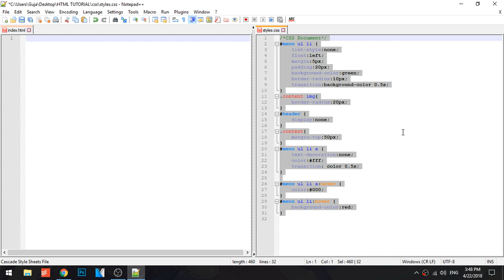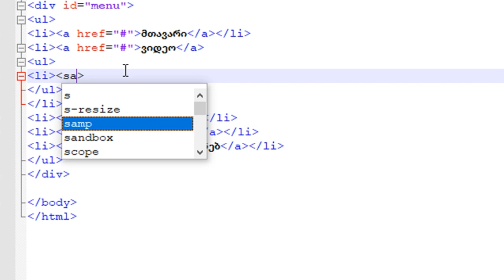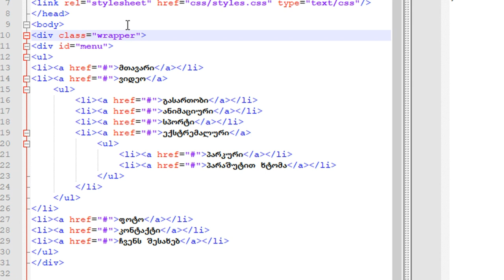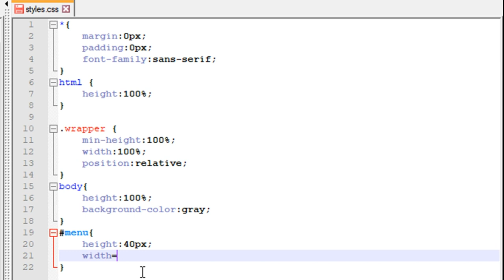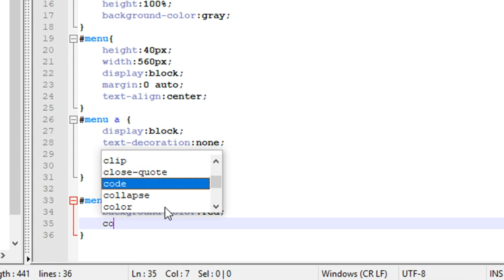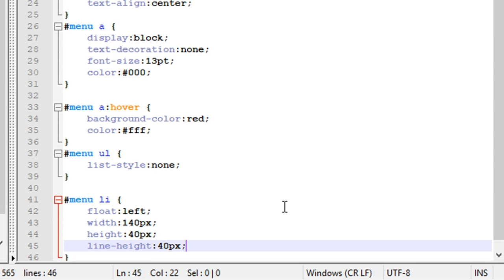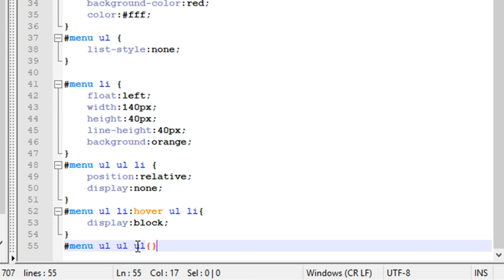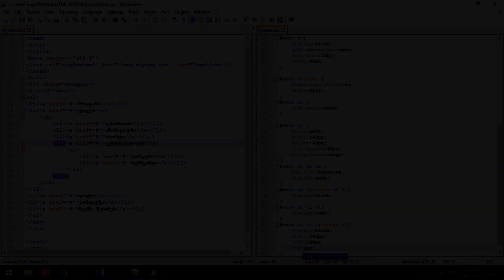HTML ვიდეო გაკვეთილი ნაწილი 5 +CSS [DropDown Menu]